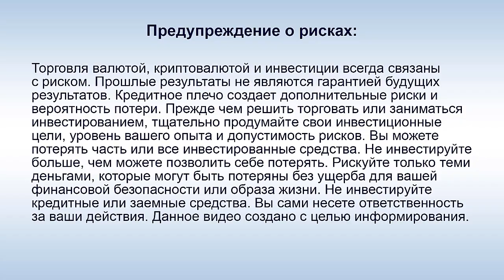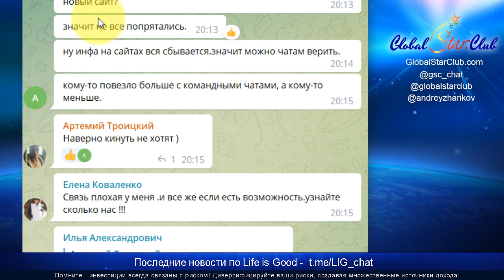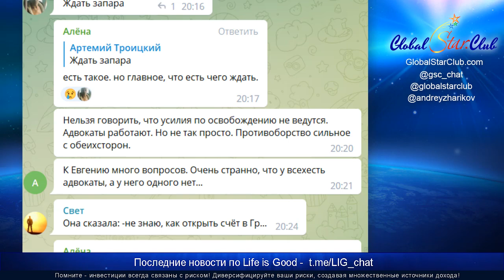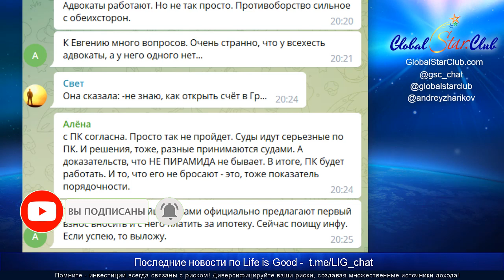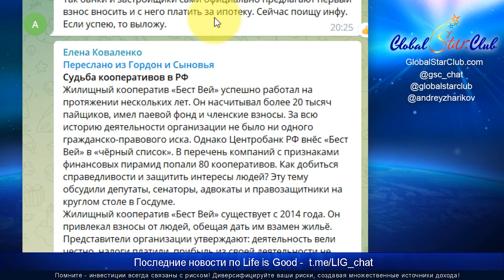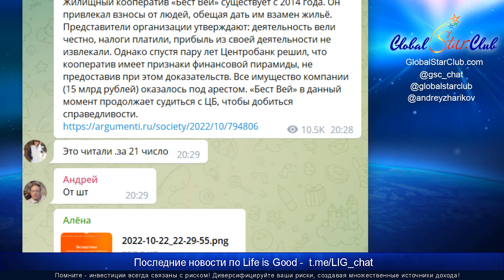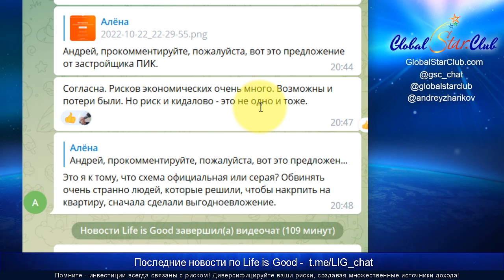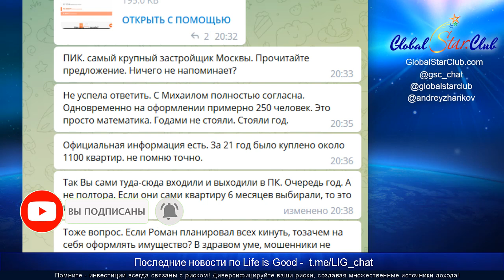Life is Good - Зачем на счетах ПК БестВей держали миллиарды?